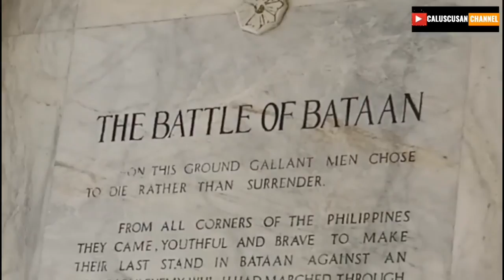Mt.Samat Bataan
Shrine of Valour (Dambana ng Kagitingan) & World War II Museum, Mt. Samat, Bataan

In early 1942, Mount Samat was the site of one of the bloodiest battles between the Allied forces and the Imperial Japanese Army during the Battle of Bataan. After three months of intense fighting, the US and Philippine armies surrendered to the Japanese and what followed was the tragic death of thousands of men on the Bataan Death March. Considered the last stronghold of the battle, in 1966 then President Ferdinand Marcos declared Mount Samat a memorial park. The shrine complex, including the colonnade, museum and cross were completed in 1970 in time for the 25th anniversary of the end of World War II.

Designed by Lorenzo del Castillo, the marble colonnade is surrounded by an open esplanade, which at both ends displays the narrative of the Battle of Bataan. Within the colonnade itself stand two bronze urns, an altar and behind, three large stained glass windows that signify ‘The Supreme Sacrifice’, ‘The Call to Arms’ and ‘Peace’, all designed by the national Filipino artist Ceno Rivera. Beneath the colonnade, the shrine’s museum presents a collection of historical artefacts from the war, including a display of various weapons, a 3D map of the Bataan area and a series of photos illustrating the battle and the soldiers who took part.

Behind the colonnade stands the memorial cross. Made from reinforced steel and concrete, the cross stands at 92-metres tall, with the cross arms 30-metres wide. At the base of the cross an 11-metre high relief depicts important historical scenes and individuals in Filipino culture. Designed by artist Napoleon Abueva, the images tell the story of national hero Jose Rizal’s death, the first parachute landing by the 511th parachute infantry regiment, and the Battle of Bataan, amongst other images. An observation deck, located in the cross arms of the cross, can be reached via an elevator in the centre of the cross. On a clear day you can view Mount Mariveles, Corregidor Island and possibly even Manila, located across Manila Bay. Similar to the Capas National Shrine, Valor Day commemorations (or Araw ng Kagitingan in Filipino) are celebrated at the Mount Samat National Shrine every year on April 9th – the day the US and Filipino forces surrendered to the Imperial Japanese Army

Follow my LYKA acct. APP

All credits go to their right owners, i do not own any of clips or the music, The video is made by us for entertainment purposes only. if you have any concerns/suggestions or do not agree to share this, feel free to contact me in my email and i will respectfully remove it as soon as possible.